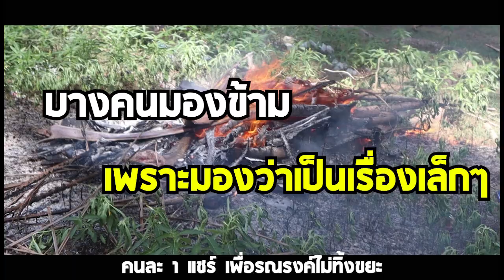ทนดูไม่ได้ ! นัดเพื่อน 100 คนเพื่อมาทำสิ่งนี้ !!??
ทนดูไม่ได้ ! นัดเพื่อน 100 คนเพื่อมาทำสิ่งนี้ !!?? Fizart X แวรุง ไปไหน

ขอขอบคุณกิจกรรมดีๆ นำทีมโดยเพจ แวรุง ไปไหน
ขอขอบคุณทุกคนที่ร่วมกิจกรรม

ขอบคุณทุกคนที่ติดตาม Fizart VLOG นะค้าบบบบ